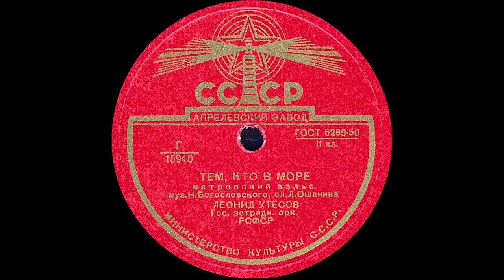ТЕМ, КТО В МОРЕ матросский вальс исп. ЛЕОНИД УТЕСОВ, Гос. эстрадн. орк. РСФСР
ТЕМ, КТО В МОРЕ матросский вальс, муз. Н.Богословского, сл. Л.Ошанина, исп. ЛЕОНИД УТЕСОВ, Гос. эстрадн. орк. РСФСР